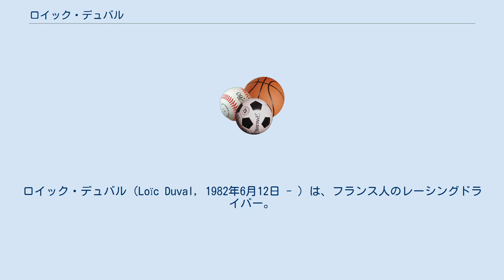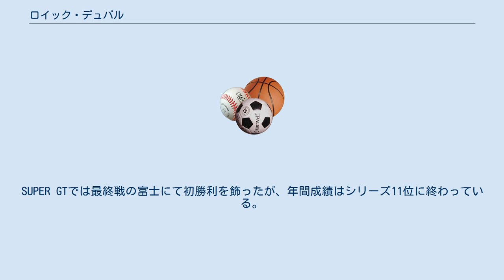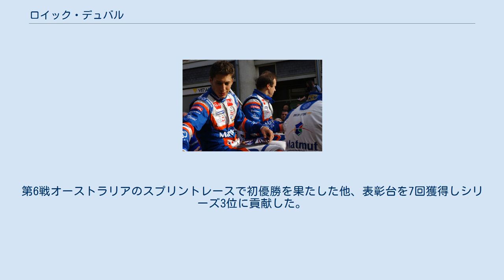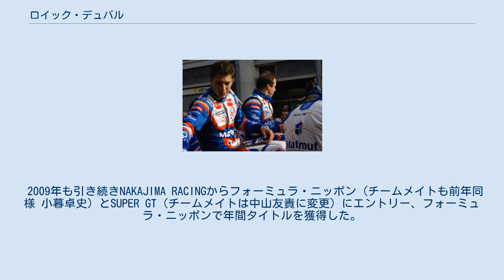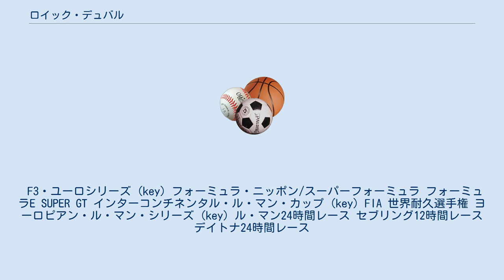ロイック・デュバル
ロイック・デュバル（Loïc Duval, 1982年6月12日 - ）は、フランス人のレーシングドライバー。
 1992年にカートレースにデビューする。
その後1998年には、ヨーロッパ選手権エスポワール3位、フレンチカップで優勝する。
1999年は世界選手権エリート9位。
2000年も世界選手権エリート3位。
2001年は世界選手権フォーミュラ・スーパーAで9位となり、カートレースにおける世界選手権レベルのレースにおいて上位ランカーの常連として名を馳せた。
 2002年に本格的にフォーミュラカーの世界に転向し、フランス・フォーミュラ・ルノー・キャンパスのシリーズチャンピオン（優勝9回）に、2003年にはフランス・フォーミュラ・ルノーのシリーズチャンピオン（優勝4回）に輝いた。
2004年からは舞台をユーロF3選手権に移し、同年はシリーズ11位（表彰台2回）、2005年はシリーズ6位（表彰台6回）という成績を残した。
また2005年にはF3マカオGPにも参戦し予選でポールポジションを獲得するが決勝は6位に終わった。
 2006年に来日し、中嶋悟率いるNAKAJIMA RACINGからフォーミュラ・ニッポンとSUPER GTに参戦する。
ともにチームメイトは武藤英紀であり、ホンダ勢の中では若手コンビである。
フォーミュラ・ニッポンではホンダ勢が苦戦する中で第2戦鈴鹿と第7戦菅生で優勝し、シリーズ4位と一人気を吐く結果となった。
SUPER GTでは最終戦の富士にて初勝利を飾ったが、年間成績はシリーズ11位に終わっている。
さらに、A1グランプリにフランスチームから参戦。
表彰台を4回獲得しシリーズ4位に貢献した。
 2007年も前年度と同様、NAKAJIMA RACINGからフォーミュラ・ニッポン（チームメイトは小暮卓史）とSUPER GT（チームメイトはファビオ・カルボーン）にエントリーし、フォーミュラ・ニッポンでは第8戦もてぎでの2位が最高で、シリーズ6位と前年を下回る結果となったが、SUPER GTでは前年同様最終戦の富士にて勝利を飾ったもののシリーズ2位に終わった。
さらにA1グランプリにもフランスチームから参戦。
第6戦オーストラリアのスプリントレースで初優勝を果たした他、表彰台を7回獲得しシリーズ3位に貢献した。
 2008年も前年度と同様、NAKAJIMA RACINGからフォーミュラ・ニッポン（チームメイトも前年同様 小暮卓史）とSUPER GT（チームメイトは平中克幸に変更）にエントリーしている。
 2009年も引き続きNAKAJIMA RACINGからフォーミュラ・ニッポン（チームメイトも前年同様 小暮卓史）とSUPER GT（チームメイトは中山友貴に変更）にエントリー、フォーミュラ・ニッポンで年間タイトルを獲得した。
 2010年はチームを移籍、フォーミュラ・ニッポンはDANDELION RACING（チームメイトは伊沢拓也）、SUPER GTはWEIDER HONDA RACING（チームメイトは小暮卓史）からエントリーし、SUPER GTでは第2戦岡山で優勝し年間タイトルを獲得した。
 2012年はホンダ陣営からトヨタ陣営に鞍替え。
SUPER GTではLEXUS TEAM PETRONAS TOM'S（チームメイトは中嶋一貴）からエントリーするほか、フォーミュラ・ニッポンでも土屋武士率いるTEAM KYGNUS SUNOCOに移籍する。
一方で同年より復活するFIA 世界耐久選手権ではアウディ陣営に参加、R18ウルトラをドライブする。
 F3・ユーロシリーズ (key) フォーミュラ・ニッポン/スーパーフォーミュラ フォーミュラE SUPER GT インターコンチネンタル・ル・マン・カップ (key) FIA 世界耐久選手権 ヨーロピアン・ル・マン・シリーズ (key) ル・マン24時間レース セブリング12時間レース デイトナ24時間レース